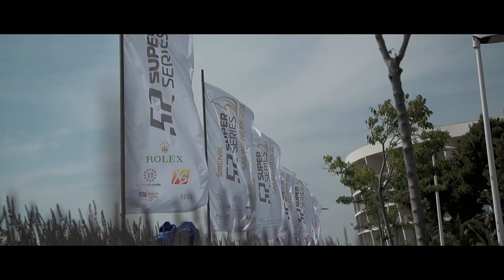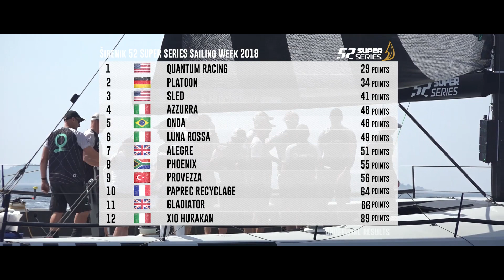FULL HIGHLIGHTS: Sibenik 52 SUPER SERIES Sailing Week 2018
Here's what you've all been waiting for: an incredible week at D-Marin Croatia summed up in five beautiful minutes. Next stop: Zadar for the 52 SUPER SERIES Zadar Royal Cup. Racing starts on 20th June.